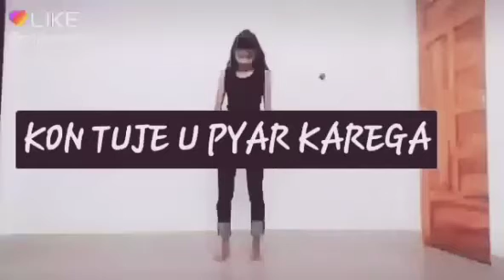Koun Tuje u pyar //by Priya Morkar //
Hop u will like